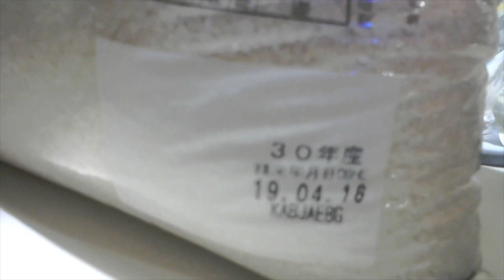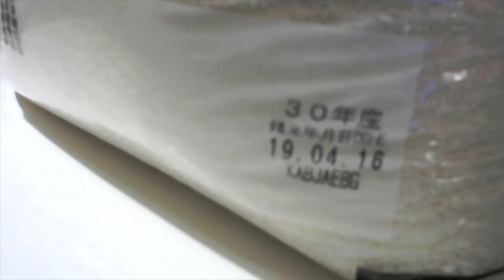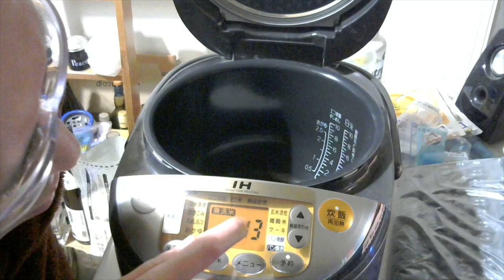元新潟人の俺が『福島県 会津産 コシヒカリ 無洗米』を食う！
買い？度：★

Twitter⇒@yukkituikyasu